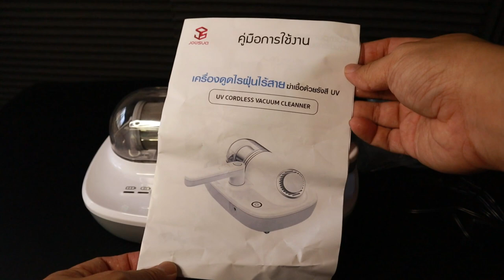HOMU เครื่องดูดไรฝุ่นไร้สาย ฆ่าเชื้อโรคด้วยรังสี UV ฆ่าไวรัสได้ไหม l T3B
HOMU เครื่องดูดไรฝุ่นไร้สาย ฆ่าเชื้อโรคด้วยรังสี UV ใช้ดีมากๆ ไรฝุ่นและฝุ่นขนาดเล็กไม่มีปัญหา น้ำหนักเบาพกพาง่ายๆ แต่ หลายคนคงอยากรู้ว่า UV ในเครื่องดูดไรฝุ่นฆ่าเชื้อโรคได้แล้วจะฆ่าไวรัสได้มั้ย วันนี้ผมจะบอกให้ฟังนะ